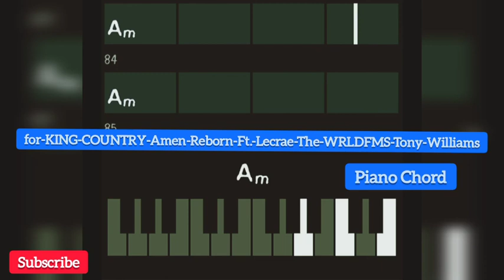Piano Chords Progression of Amen (reborn)